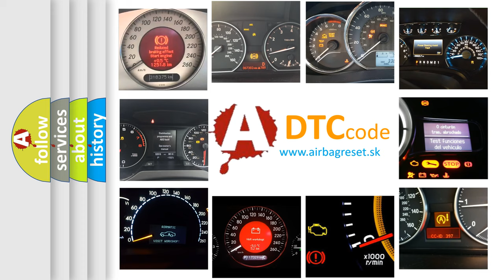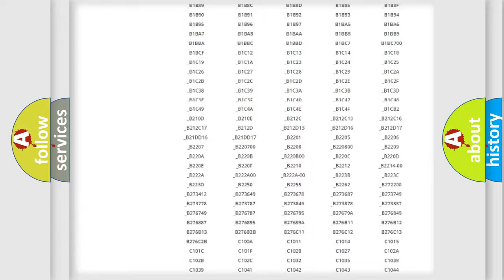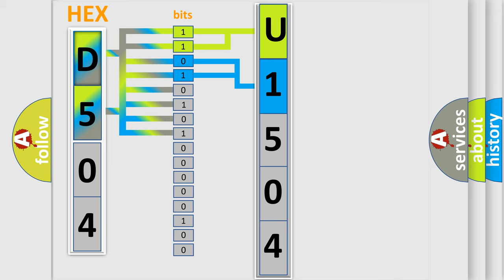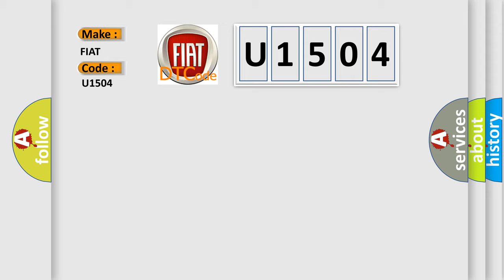DTC Fiat U1504 Short Explanation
Contents:
0:21 Basic DTC analysis according to OBD2 protocol standard.
1:48 Insight into programming
2:58 A diagnostically understandable description of the Diagnostic Trouble Code
3:05 Basic error definition

Make:
FIAT
Code:
U1504
Definition:
VVT solenoid B circuit low input
Cause: